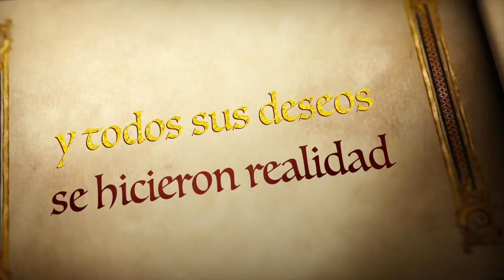Fiesta de Bautizo 👧 en Sarteneja, Villa de Cos, Zacatecas [22.12.2019] 🎷Sentimiento Norteño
El Bautizo y 3 Años 🎂 de Zaira Angélica en Sarteneja, Zac.